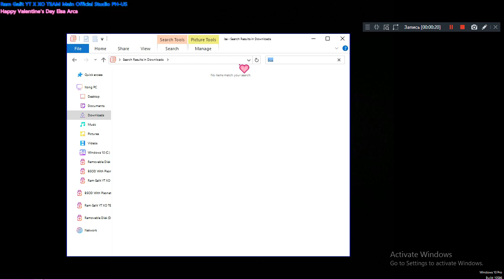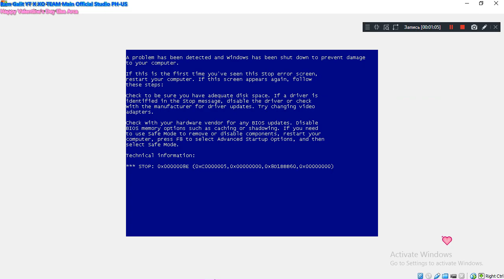Paro Has BSOD VM ramgalityt &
Love,RamGalitYT
Love,RaphaelEmanGalit
Love,ToniGonzaga
Love,ElsaArca
Love,KikaKim
Love,XOTEAM
Love,PrincessJhaira
Love,NEVADA
Love,nevaaadaa
Love,Nika
Love,AlishaKone
Love,KimChiu

PC Specs
Rule
No More Community Guidelines Warning